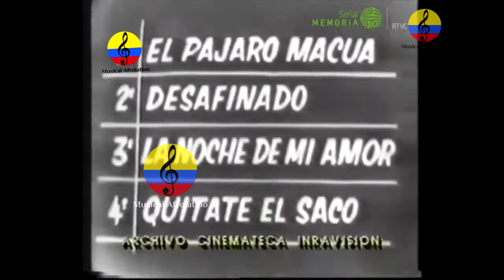Lucho Bermúdez y su orquesta, “La Rosa”, Bogotá, 1962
El día 25 de enero de 1912 nace en Carmen de Bolívar el compositor Luis Eduardo Bermúdez Acosta, más conocido como el maestro Lucho Bermúdez, uno de los más importantes intérpretes y compositores de la música colombiana durante el siglo XX. La gran importancia del maestro Lucho Bermúdez reside en la adaptación de ritmos colombianos como la cumbia y el porro a un lenguaje musical mucho más apropiado para su época con un formato de Big Band, lo que lo condujo a exportar estos ritmos y convertirse en insignias de la música colombiana a nivel mundial. Dentro de los grandes éxitos de su orquesta se encuentran temas como: “San Fernando”, “Carmen de Bolívar”, “Salsipuedes”, “Prende la vela”, “Caprichito”, entre otros.
La infancia de Bermúdez se podría catalogar como trágica, ya que a la tierna edad de tres años pierde a su padre, dejando la economía de la familia en manos de su madre con muy pocos recursos. En este contexto, a los cuatro años aprendió a tocar el  flautín gracias a su tío Montes, quien lo inspiró desde muy temprana edad a la gran aspiración de su vida que sería el ser músico.  Así transcurrió su juventud en El Carmen de Bolívar siendo parte del regimiento militar de Córdoba, en donde aprendió a tocar diversos instrumentos de viento tales como el trombón, la tuba, la trompeta, el saxofón y el clarinete.
Posterior a esto, se convirtió en el director musical de la Orquesta A Número Uno, y al poco tiempo, formó su propia orquesta llamada La Orquesta del Caribe, junto con la cual decidió explorar los ritmos del Caribe colombiano arreglados a un gran formato de orquesta, de esta exploración musical nace su primer éxito llamado Prende la vela.
Este es el inicio de un gran éxito a nivel mundial, ya que en 1946 realizó un viaje a Buenos Aires en donde firmó un contrato por 6 meses con la disquera RCA, del que nacieron reconocidas canciones como: Danza Negra, Caprichito y Cumbia Colombiana. Para 1947 lanza oficialmente a la sociedad la Orquesta de Lucho Bermúdez en el Hotel Granada, dando así su paso a la historia de la música colombiana, llevando las cumbias y porros a Estados Unidos, Venezuela, Costa Rica y Ecuador.
De esta manera, el legado más importante del maestro Lucho Bermúdez es la permanencia histórica y la divulgación de la música colombiana a pesar de que ya no se encuentre con vida, ya que falleció el 23 de abril de 1994. No obstante, su orquesta sigue recorriendo el mundo con la dirección de su hija Elba Patricia Bermúdez y su Fundación Tierra Querida.
Por esta razón hoy en Señal Memoria celebramos el natalicio del gran Lucho Bermúdez que desde el Carmen de Bolívar hizo vibrar a todo el país y el mundo al son de vientos y tambores por medio de una de sus más reconocidas canciones, Diana María.